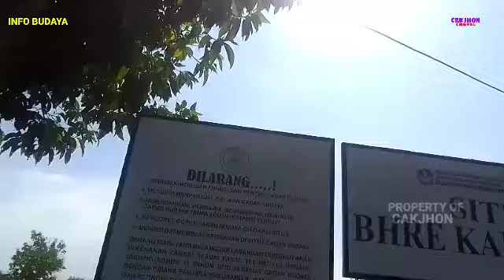Terkejut !💥 Setelah Di Bongkar di Bawah Makam Watu Ombo Ternyata Candi Besar Bhre Kahuripan